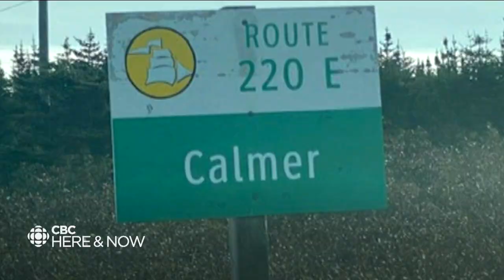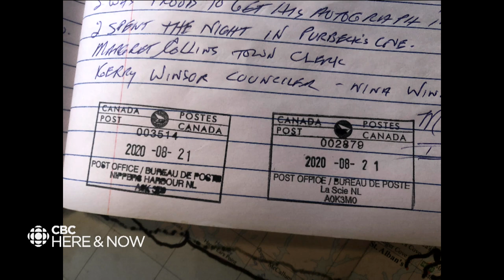Extreme staycation: How this RV enthusiast really got around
Brian Lynch and his trusty RV visited hundreds (and hundreds more) of places in Newfoundland and Labrador. He told Jeremy Eaton all about it.